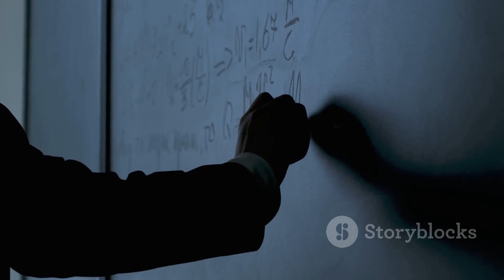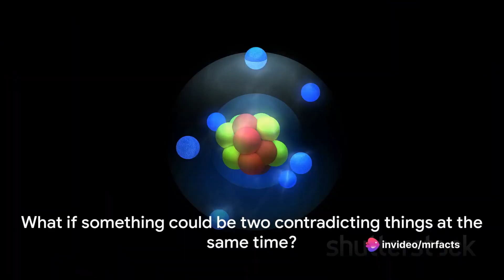10 Facts About Quantum Physics That Defy Logic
Prepare for a mind-bending adventure with "10 Facts About Quantum Physics That Defy Logic!" From particle mysteries to wave-particle duality, join us as we explore the perplexing and counterintuitive world of quantum physics. 🌌⚛️🤔